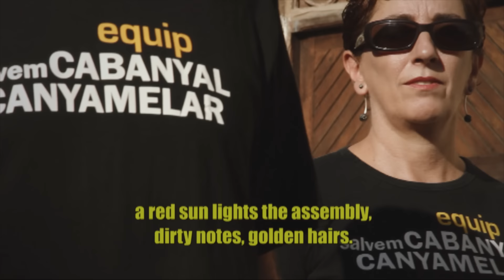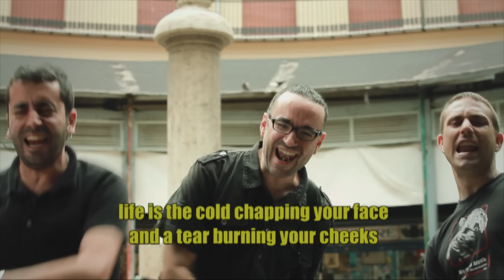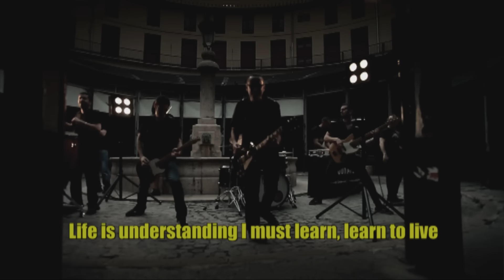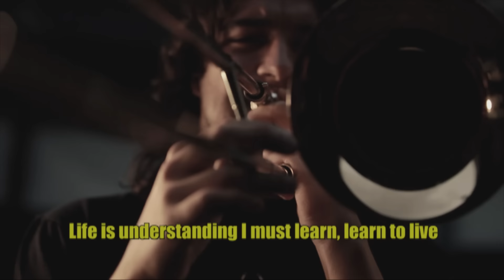OBRINT PAS - La Vida Sense Tu (English Subtitles HD)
La Taca Produccions / Propaganda pel Fet 2011
Direcció: Josep Pitarch
Direcció Fotografia: Ferran Casterà
Operador de càmera: Juan Padilla
Producció: Rosa Roig
Auxiliar de Producció: Marga Landete
Elèctric: Albert Romaguera
Auxiliar de Rodatge: Andreu Marín
Muntatge: Josep Pitarch
Etalonatge: Ximo Romero

A TOTES I TOS ELS QUI OMPLIU DE CORATGE ELS NOSTRES CARRERS.
A VOSALTRES, ELS IMPRESCINDIBLES.

Seria impossible reflectir tota eixa València que estimem en uns pocs minuts. Per força ens hem hagut de deixar molta gent també imprescindible. Ací teniu només una mostra. La punta de l'iceberg d'eixa València que reconstruïm entre totes i tots:

Dimonis de Benimaclet, Salvem el Cabanyal, Centre Social-Bar Terra, Ca Revolta, El Racó de la Corbella, Xavi Castillo, Sí al Valencià - Escola Valenciana, Octubre Centre de Cultura Contemporània, Miquel Gil, Pep Gimeno el Botifarra, Rapsodes, Arrap, Orxata Sound System, Fòrum Per la Memòria del País Valencià, Jarit, Col·lectiu Lambda, Vicent Martí, Anna Pellicer i Enric Navarro (Terra i Xufa), Carles Mateu i Joan Fons (pilotaris), Originallz (breakers), Joan Mayans (skater), alumnes del CEIP Pare Català.

Enregistrat a València; Barri del Carme, Plaça de la Mare de Déu, La Llotja, Mercat Central de València, Cabanyal, Russafa, Benimaclet, Torres de Serrans, Palau de la Música, Cementiri Municipal de València, CEIP Pare Català, Octubre Centre de Cultura Contemporània, l'Horta de València, l'Horta d'Alboraia, la Punta, l'Albufera.